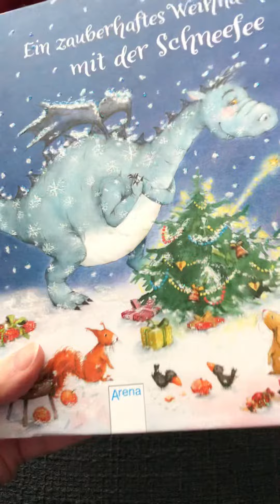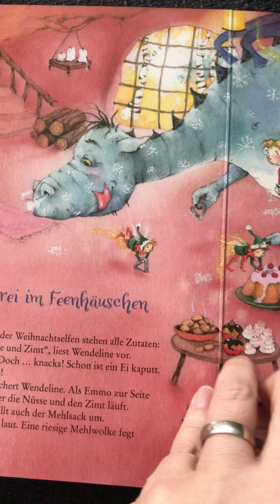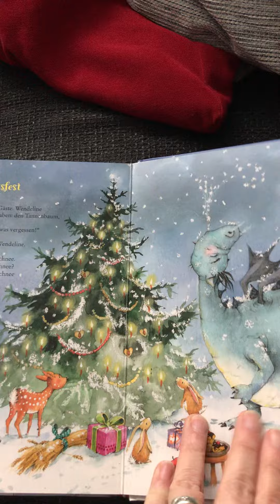Ein zauberhaftes Weihnachtsfest mit der Schneefee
Der Eisdrache Emmo hat Weihnachtsweh. Das bedeutet, er würde gern einmal Weihnachten feiern. Natürlich hilft ihm die kleine Schneefee Wendeline dabei, dass dieser Wunsch wahr wird. Doch was braucht es alles, für ein schönes Weihnachtsfest? Einen Baum, Geschenke, Leckereien... All dies besorgen die beiden zusammen, damit es am Ende ein wunderbares Weihnachtsfest für alle geben kann. Ein schönes Pappbilderbuch rund um Weihnachten schon für die Kleinsten, aber ca. 2 Jahren.